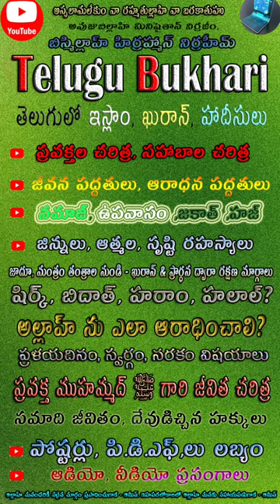తరావీహ్ నమాజ్ Quran & islam